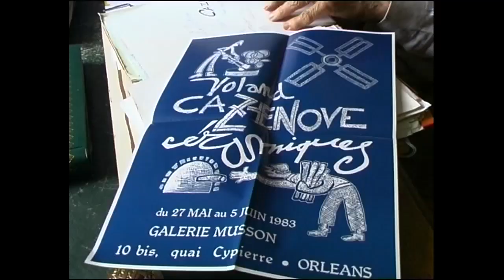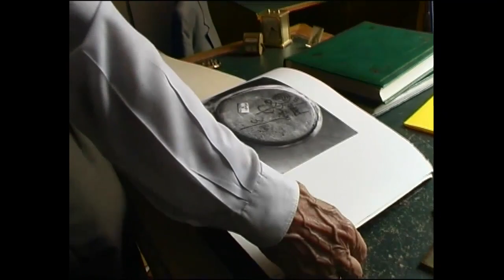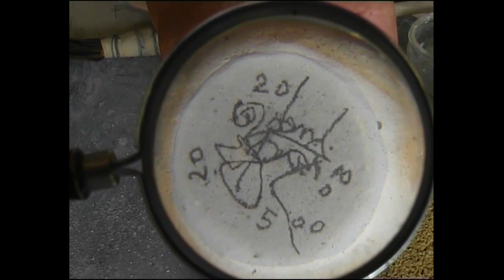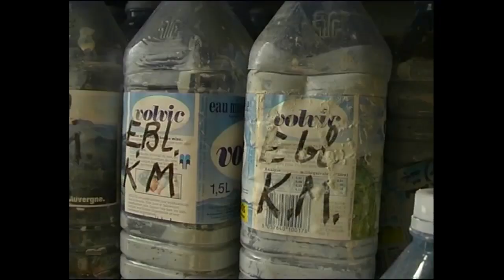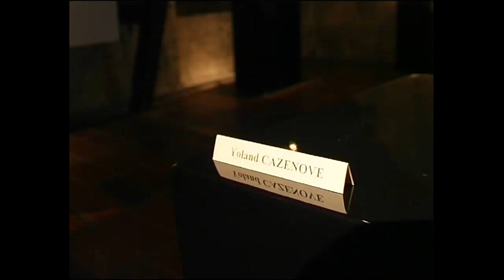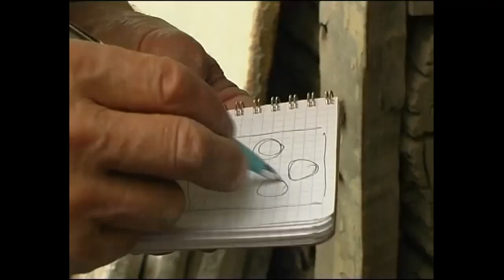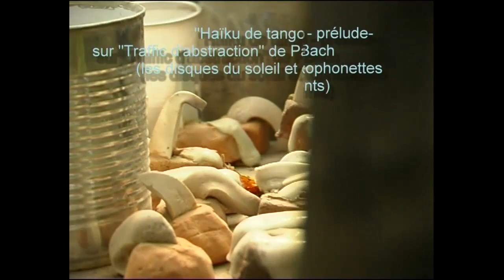Artistes Orléanais - Yoland Cazenove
La Société des Artistes Orléanais présente : Yoland Cazenove, Céramiste.
Film de Philippe Gasnier
© La Société des Artistes Orléanais.